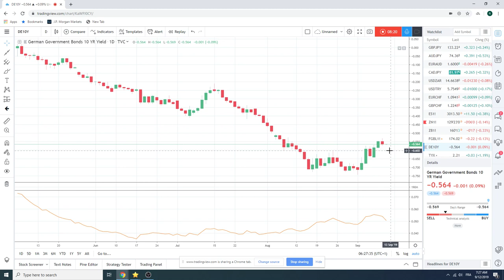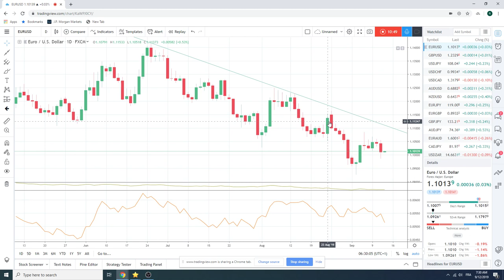12Sept19 Traders Morning Call - PrivateerFX